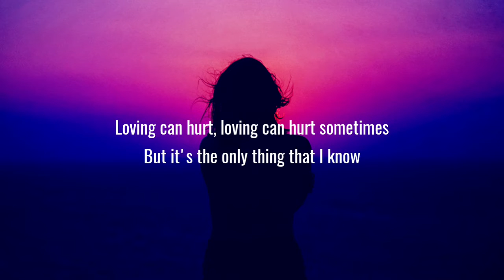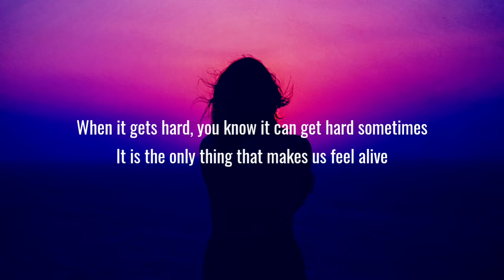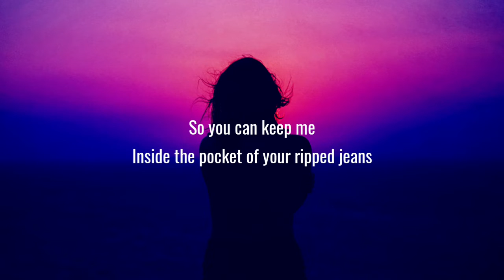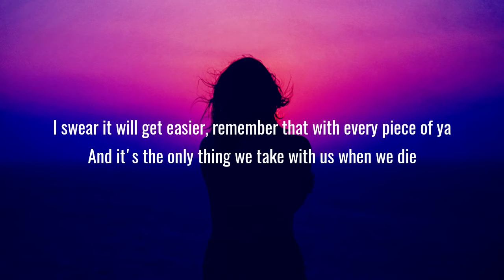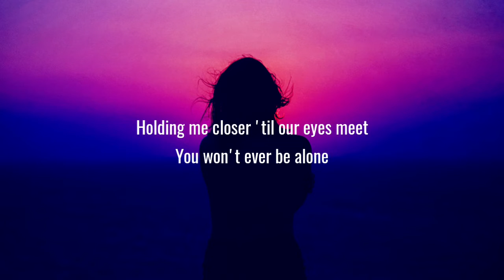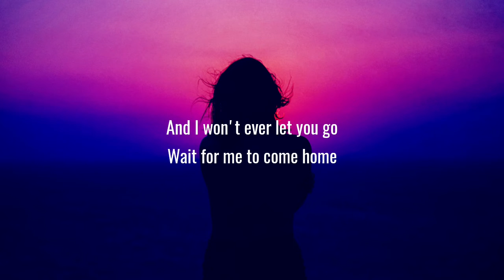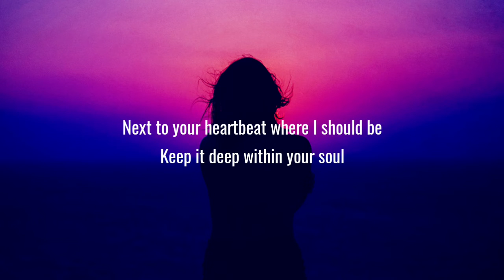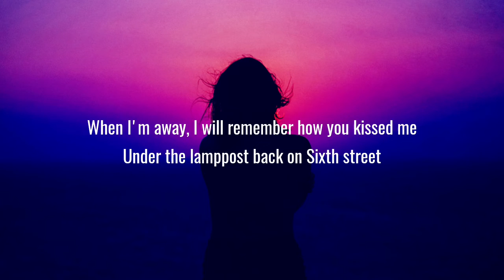Ed Sheeran - Photograph (Lyrics)